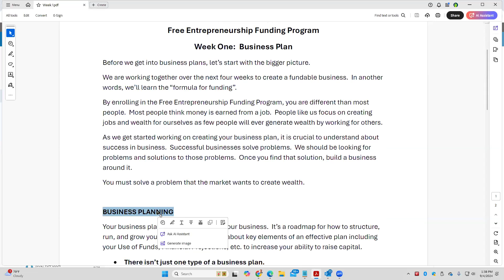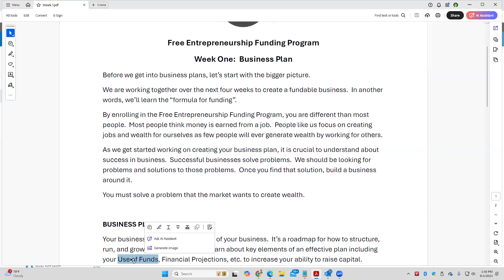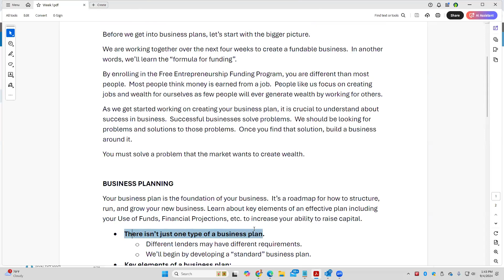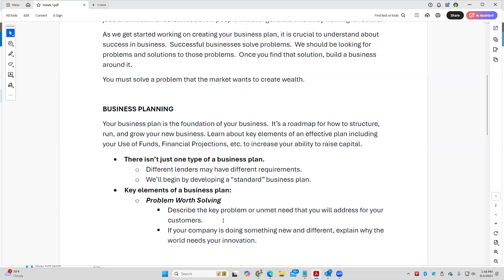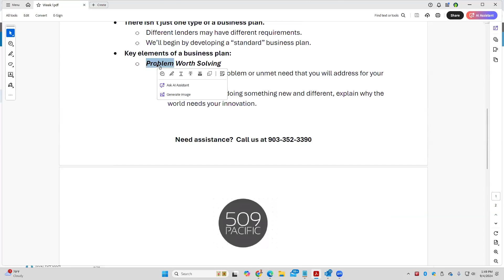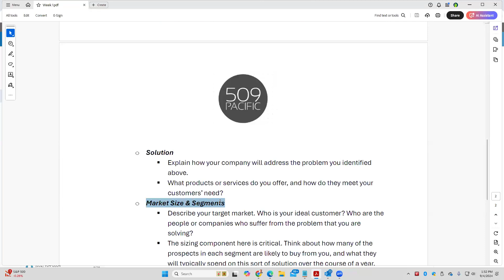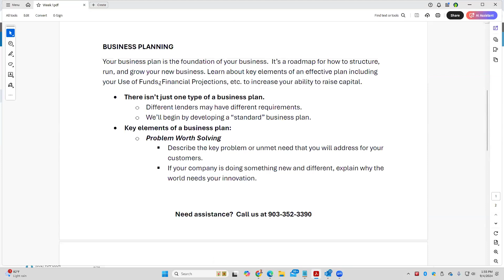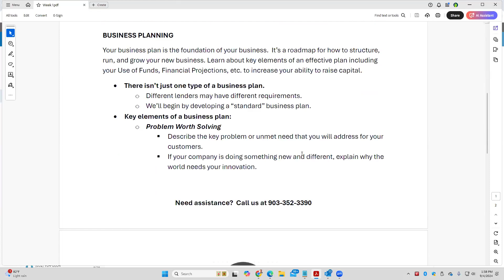Free Entrepreneurship Funding Program--Week One: Business Plan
This is part one of a four part financial literacy curriculum designed to create a fundable business.  Each week we learn a topic and then apply it to the participant's business.  This is offered at no cost through a grant our 501(c)(3) non-profit received.

BUSINESS PLANS

Your business plan is the foundation of your business. It’s a roadmap for how to structure, run, and grow your new business.

In this training, learn about key elements of an effective plan including your Use of Funds, Financial Projections, etc. to increase your ability to raise capital.

SUPPORT/ASSISTANCE